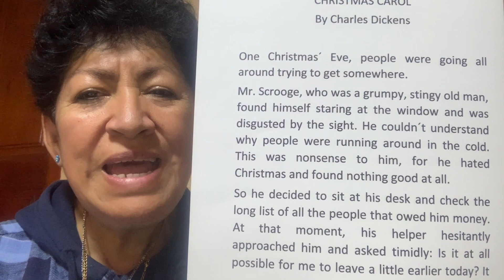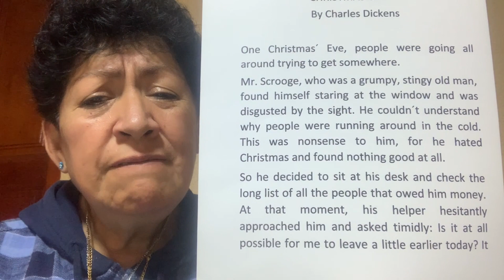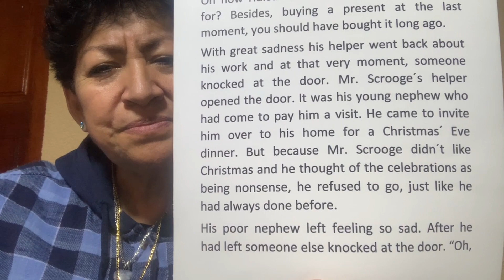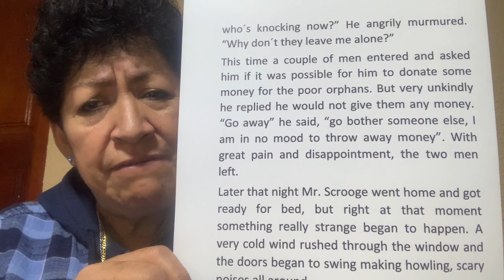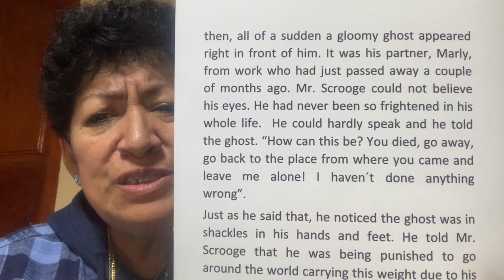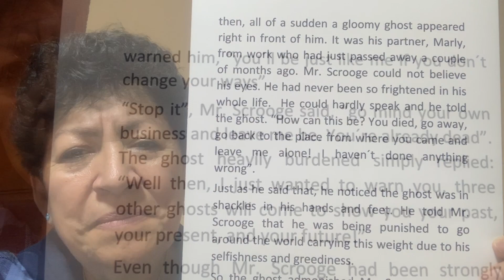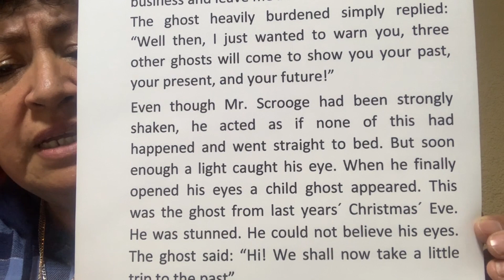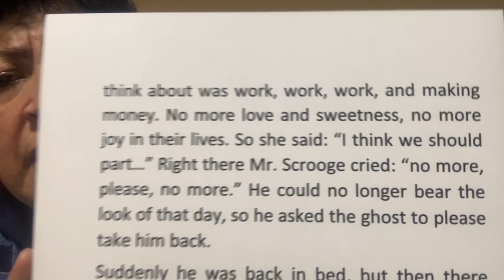Clase 243 A Christmas Carol by Charles Dickens